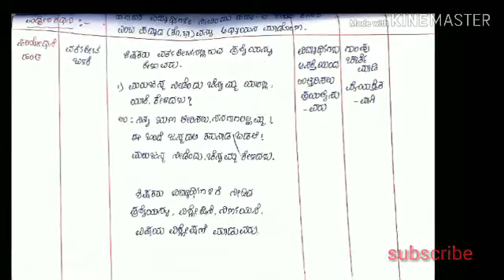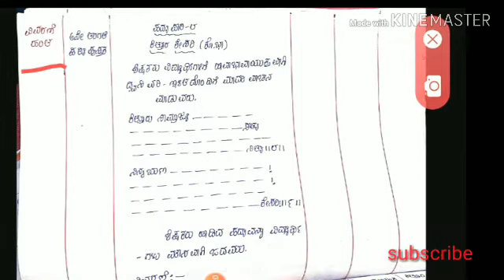5E Lesson plan|ಕಿತ್ತೂರು ಕೇಸರಿ ೫ ಇ ಮಾದರಿ ಪಾಠ ಯೋಜನೆ-3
In this video having 5 e model Kannada lesson plans